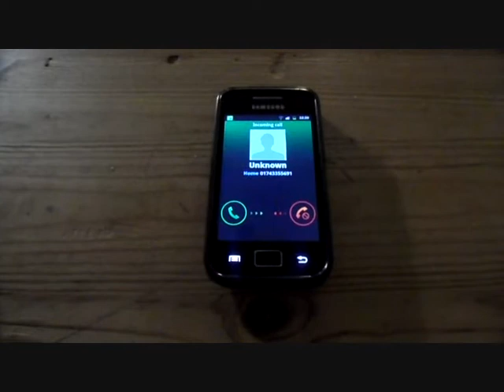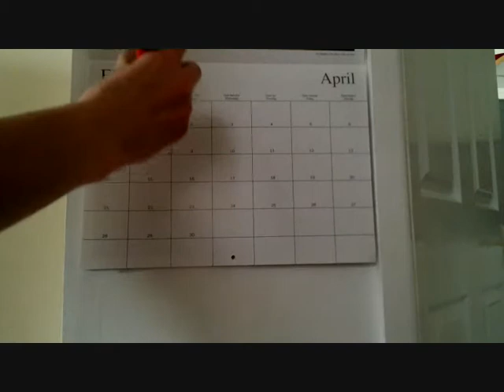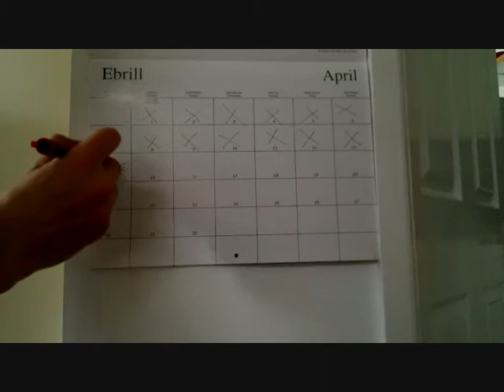GCSE Media Studies Film Trailer "Stolen"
A GCSE Media Studies Film Trailer "Stolen"
Filmed, Acted and Edited by :
Joe Brown
Luke Parry
Marty Davies
Sam Parry
Tom Groves